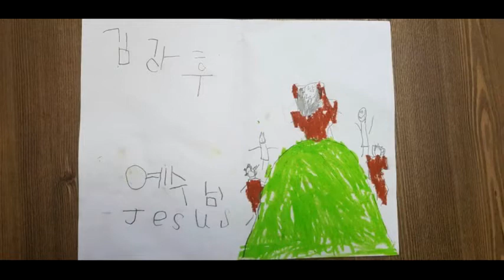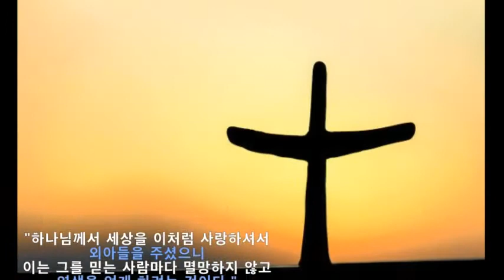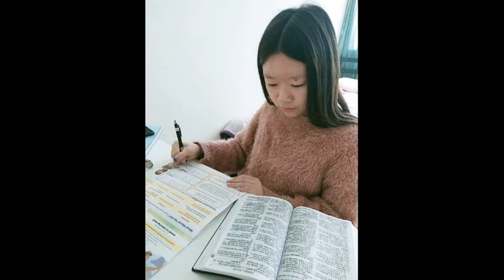2020년 부활절을 기념하며 [몬트리올 온누리 침례교회 주일학교]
몬트리올 온누리 한인 침례교회

'모든 민족을 제자삼는 교회'

가정교회를 바탕으로 모든 민족이 영혼구원을 받을때까지 예수님의 사랑을 실천하고 복음을 전하는 아름다운 교회를 만들어 가고자 합니다.